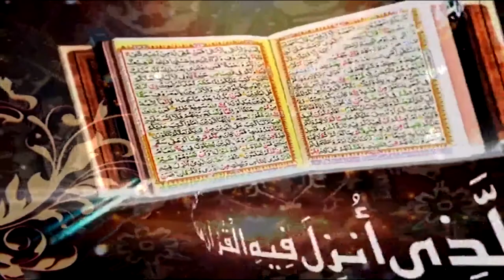Surah Al Haj Ayat 17 to 25 | Prof. Dr. Qazi Sultan Sikandar